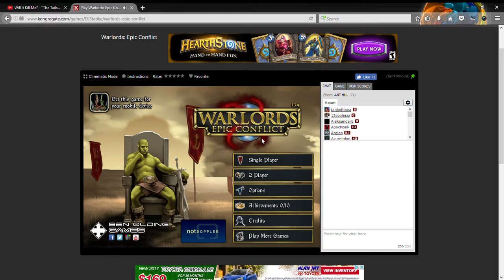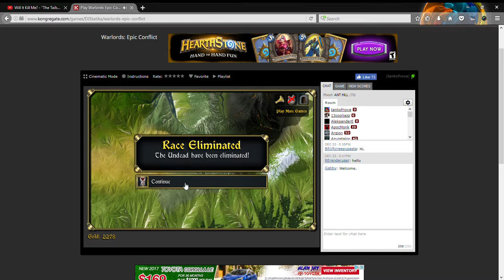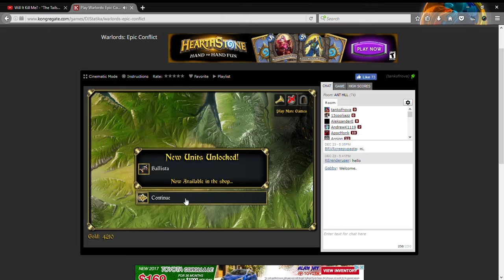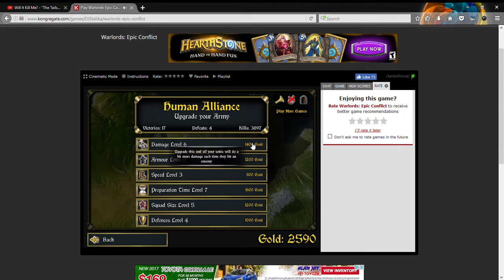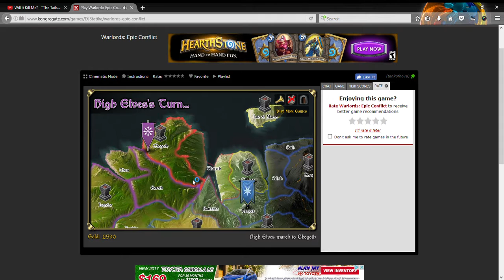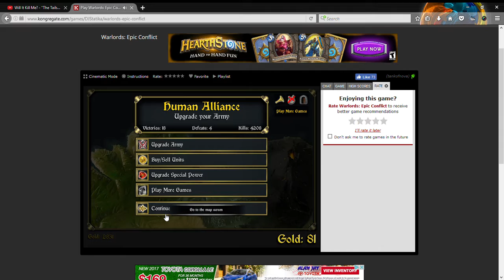Warlords epic conflict part 4: kings guard is OP, and mage is still annoying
when your such a tough unit that you pass as a siege unit... your over powered